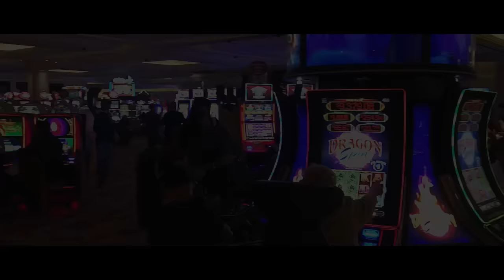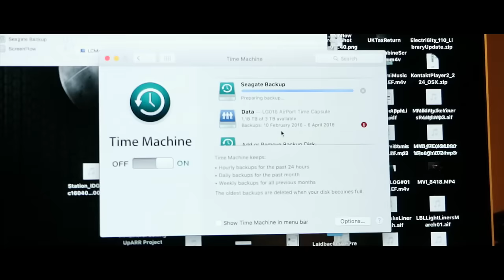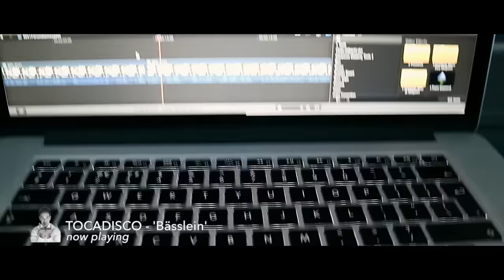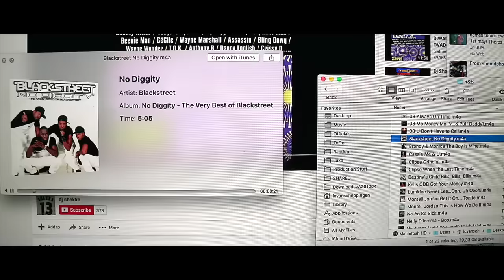AC & Scottsdale | Laidback Luke VLOG #42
Flying to Atlantic City to play at Premier and catch an early flight to Scottsdale to do a daytime set at Maya! Touring never stops :)